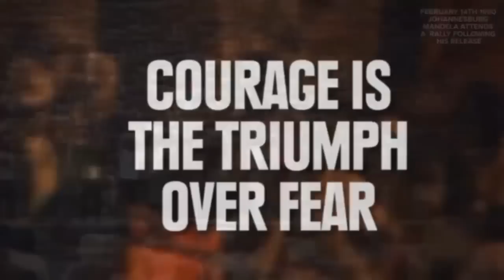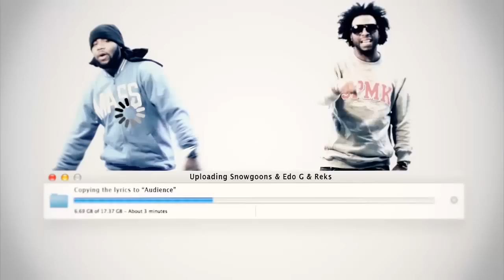Best NEW HipHop/Rap Songs (December 2013)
☞ Tracklist:
00:00 Jasiri X - A Tribute To Nelson Mandela
00:30 Symmetry - The Cipher
00:50 Oddisee - Own Appeal
01:10 BlabberMouf - Put Em
01:30 Freestyle - Crystal Ball
01:50 Qwazaar - Reach
02:10 Edo G. - Suckaz Behind Screens
02:30 Bubba Sparxxx - Country Folks
02:50 Marco Polo - G.U.R.U.
03:10 Tanya Morgan - The Vehicle
03:30 JMEGA THE GOD - Bobby Johnson
03:50 Sabac Red - Generation Doomed
04:10 Yung Lean - Plastic Boy